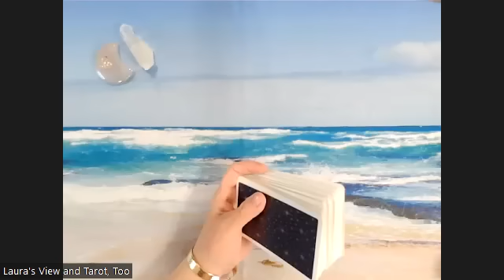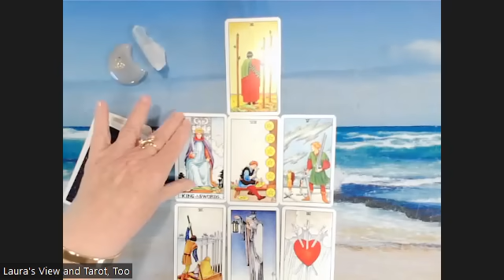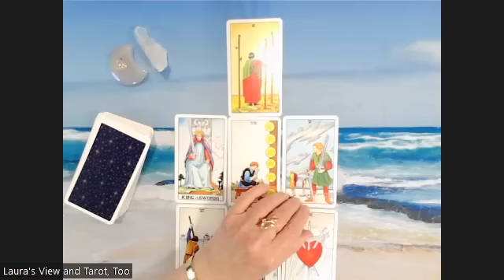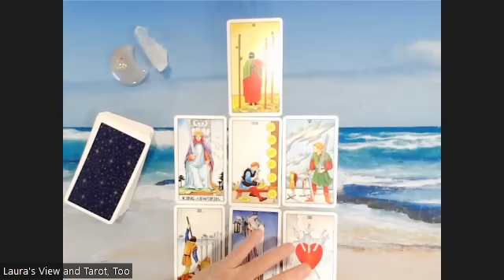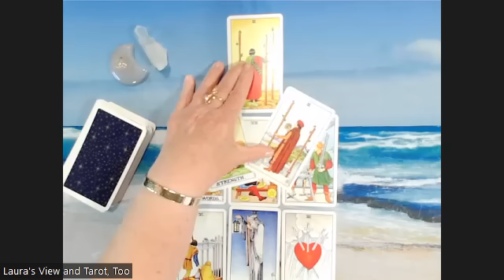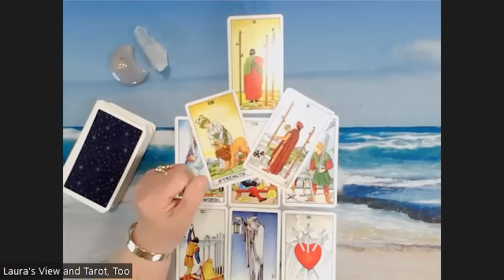Slightly Woo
The Universe was asked how celebrities and public figures are chosen for the "Gone With the Wind" witness protection program?
Topic credit:  Fellow Human
Published 09/30/2023